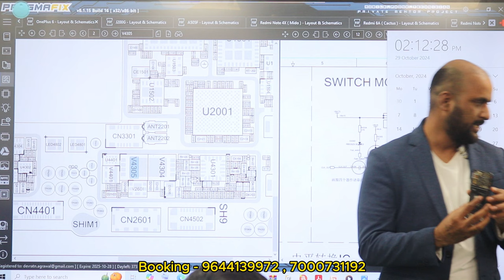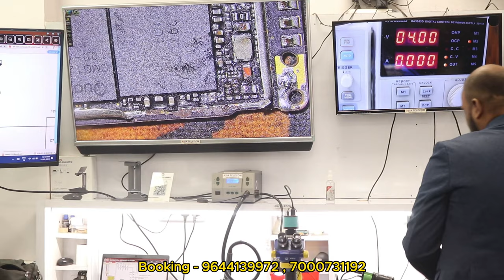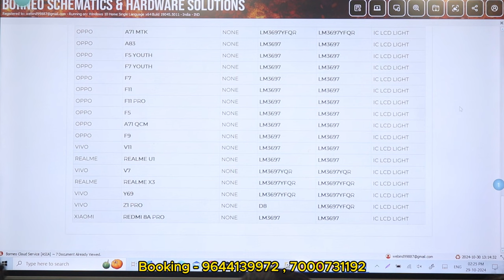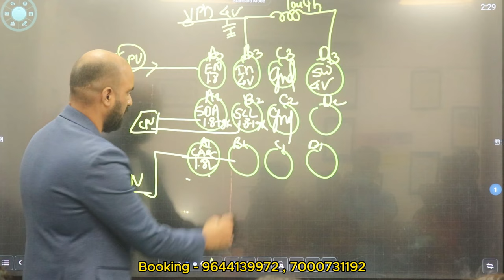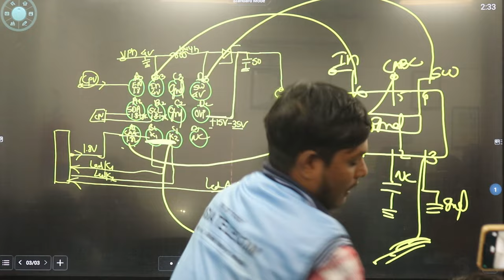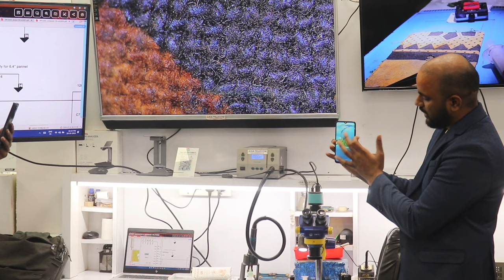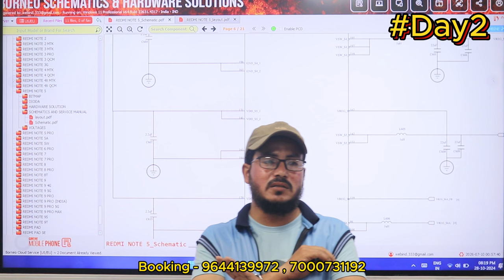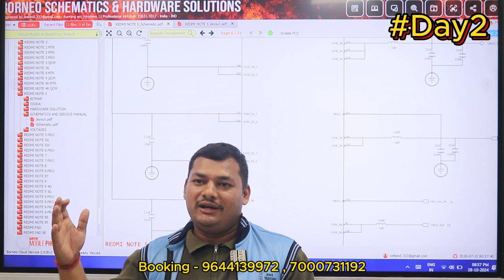Mobile की Digital Light IC अगर नहीं है तो क्या करे Big_Solution LIGHT IC BYPASS Explain in Hindi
“”CPU MASTER COURSE “”
HIGHLIGHTS :
• 💯10+ YEARS EXPERIENCE - WORLD CLASS TEACHER
• ADVANCE 0 TO 200 % DEEP LEVEL HARDWARE
• BASIC SOFTWARE TO ADVANCE SOFTWARE
• EMMC / EMCP / UFS LIVE PRACTICAL CLASS
• DUAL DEKKAR & BLACK PASTED SPEICAL CLASS
• #2025 Special Update FOR STUDENT
• AUDIO & VIDEO NOTES CLASS (HARDWARE)
FACILITY :
• Hostel FREE
•  Food FREE
•  Working Board LIVE FOR CPU WORK FREE
•  Tracing Board   =  Free 🔥🔥

AFTER COURSE :
• Life Time Backup – NO CHARGE FOR CLASS
•  FREE 5G ANDROID UPDATE APPLICATION
• IPHONE 6 TO 14 PRO MAX Online Course FREE
• Every Month - Return to Get Class After 3 Month FOR 2 DAYS

WATCH DEVRATN SIR – COURSE DETAIL

WATCH DAILY CLASS

CONNECT TO DAILY SOLUTION –

✅BUY BOOK
Hardware & Software - single click buy